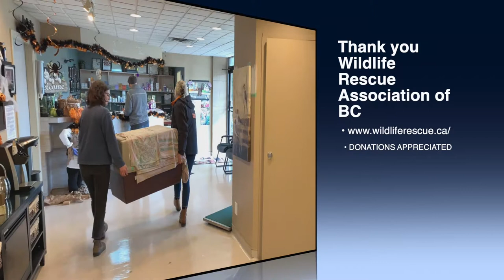The Pelican Brief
This endangered Pelican is in need of your help. Caught in fishing line this animal faces a prolonged recovery. Your help is needed. to help with the costs of its rehabilitation.